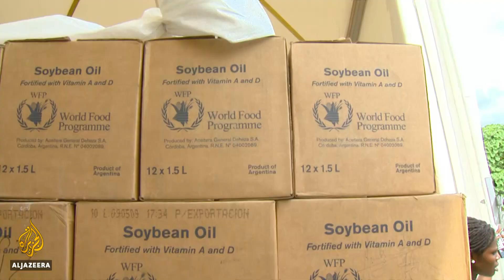Haiti quake: 'We are paying for ten years later'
More than 1.5 million people were made homeless when an earthquake hit Haiti 10 years ago.
A horrified world sent huge amounts of aid, but many survivors never received it.
President Jovenel Moise, who came into power in 2016, says the way the money was managed was a disaster but says he is working to change that.

Moise to Al Jazeera's Teresa Bo in the capital, Port-au-Prince.